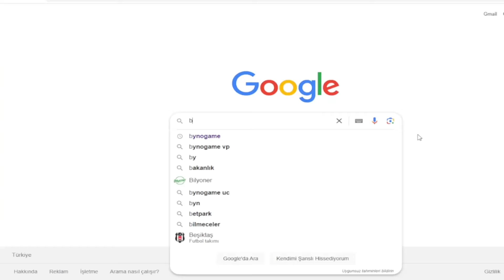ZERO 10 GB İLE 1 HAFTA KUTU GEM KAZANCI | Knight Online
Herkese Merhaba Arkadaşlar Knight Online Zero Serverında GB Nasıl Kasılır ?

Yayınlar İçin ;